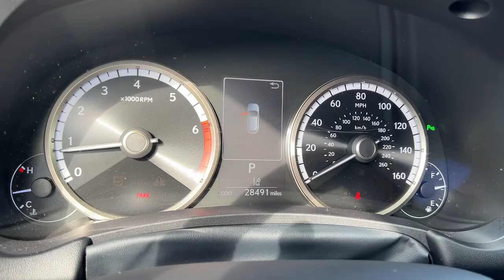2020 Lexus NX North Miami, Fort Lauderdale, Hollywood, Aventura, North Miami Beach, FL 22498801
Atomic Silver Used 2020 Lexus NX 300 F Sport available in North Miami, Florida at Lexus of North Miami. Servicing the Fort Lauderdale, Hollywood, Aventura, North Miami Beach, FL area.

Recent Arrival! Active Sound Control, Aluminum Pedals & Foot Rest, Black Headliner, Blind Spot Monitor w/Rear Cross Traffic Alert, Driver's Seat Memory, Electrochromic Heated Outside Mirrors, Enhanced LED Daytime Running Lights, F SPORT Door Scuff Plates, F SPORT Package w/Summer Tires, F SPORT Premium Package, F SPORT Side & Rear Badging, Front & Rear Performance Rods, Front Fog & Driving Lamp, Heated & Ventilated Front Seats, High Clearance Lamp, Metallic Sport Trim, Power Tilt & Slide Moonroof/Sunroof, Sport Heated Steering Wheel w/Paddle, Sport Tuned Suspension, Turbo Boost Gauge and G-Meter, Unique Front Bumper w/Mesh Grille Insert, Unique Gear Shift. CARFAX One-Owner. Certified. Atomic Silver 2020 Lexus NX 300 F Sport Premium FWD 6-Speed Automatic 2.0L 16V DOHCbrbrbrL/Certified Details:brbr  * Warranty Deductible: $0br  * CERTIFIED WARRANTY: Unlimited-mileage warranty up to 6 years. Balance of new car warranty (4 Year/50K Miles) plus 2 Year/Unlimited-mileage L/Certified warranty. SERVICE MAINTENANCE: Complimentary Maintenance Plan covering the first four basic factory-scheduled maintenance services for 2 years or 20,000 milesbr  * 161 Point Inspectionbr  * Vehicle Historybr  * Roadside Assistancebrbr22/28 City/Highway MPG